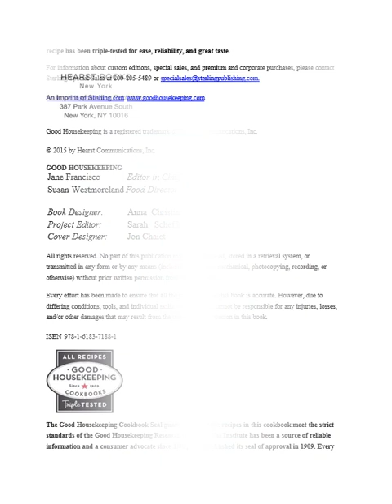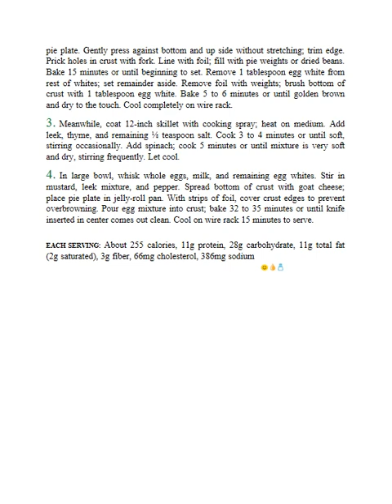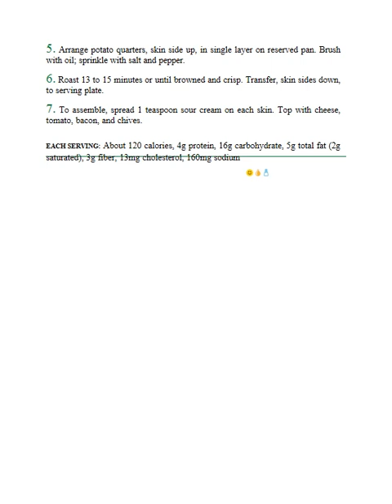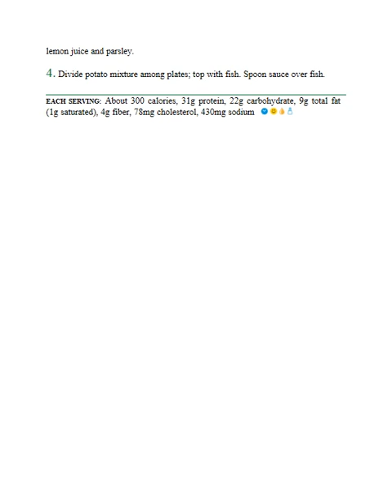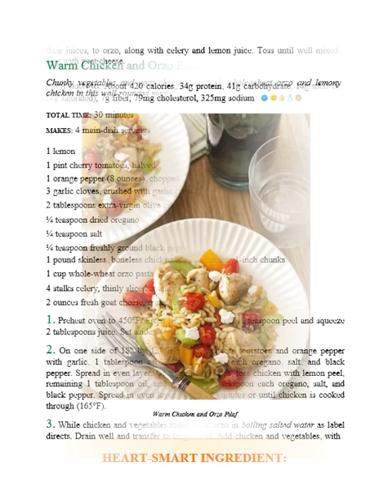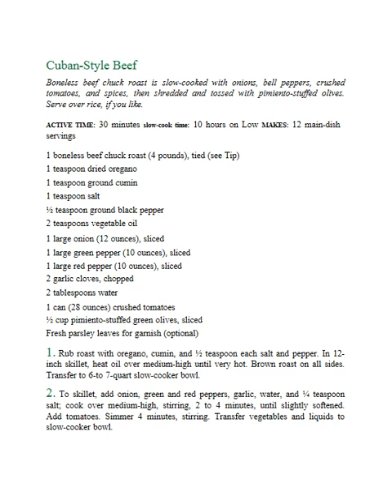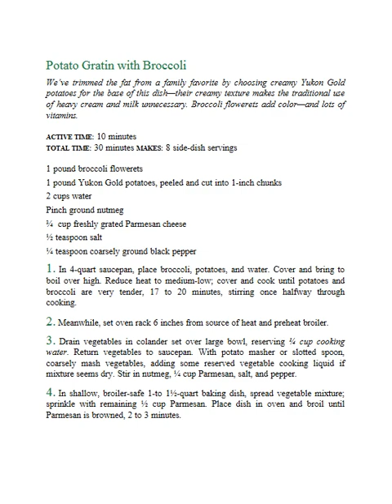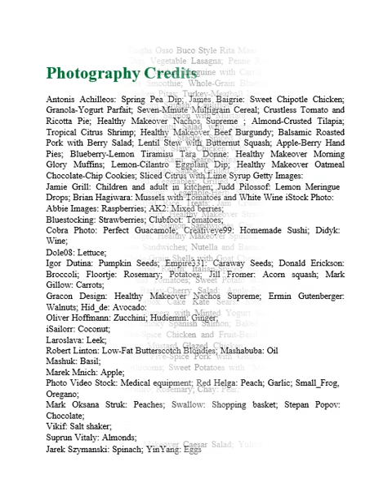Good Housekeeping Good Food for a Healthy Heart Low Calorie Low Fat Low Sodium Low Cholesterol